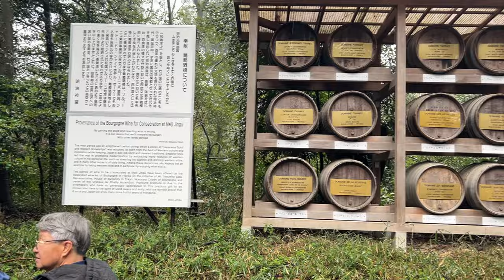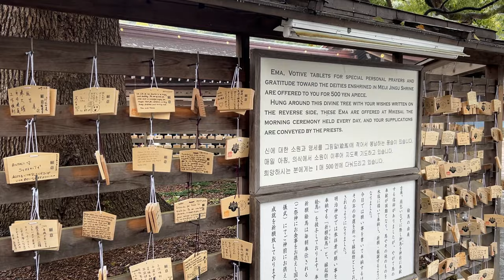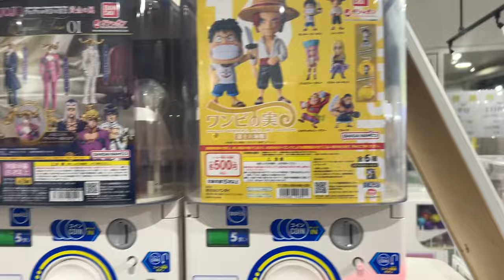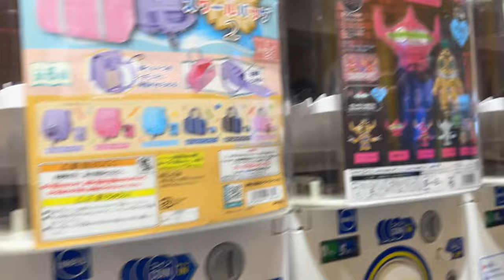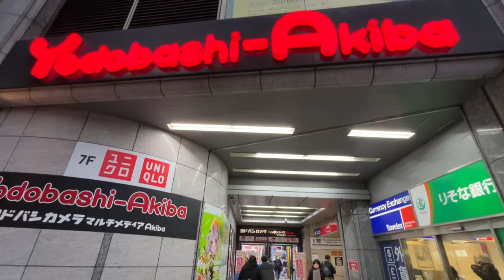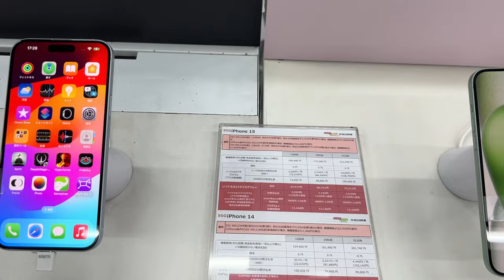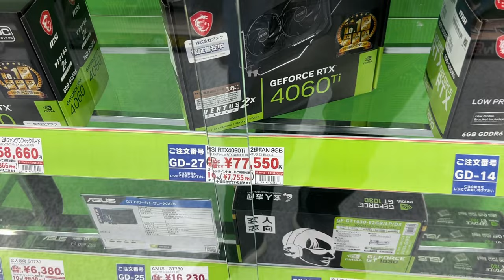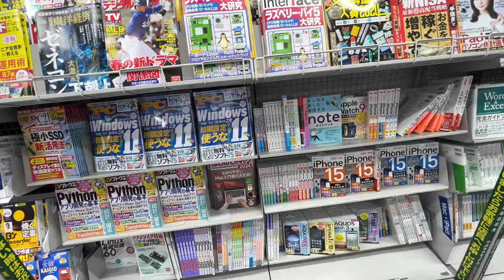Primera IMPRESIÓN de JAPON, Tokio | Vuelta al mundo Vlog 🇯🇵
Japón es todo lo que imaginamos y más. Llegamos a Tokio y nos sorprendió gratamente, el cruce de Shibuya y el barrio tecnológico de Akihabara. Sus redes de metro y su orden público. Sinceramente no TIENE SENTIDO.

Además, visitamos el primer templo sintoísta de Sensoji y recorrimos la ciudad caminando.

No solo la cultura del manga y anime, las luces de la ciudad y los colores, es algo mágico que no se puede explicar.

Por eso digo que Tokio y Japón son increíbles, todo lo que esta en tu imaginación sobre el país es real, la educación es formidable. El respeto por los demas, y sobre todo la limpieza.

Acompáñame a descubrir Japón y todas sus maravillas.

Si te gustó, me podes apoyar con un like o un comentario para el algoritmo!